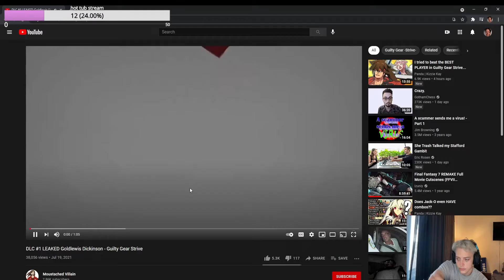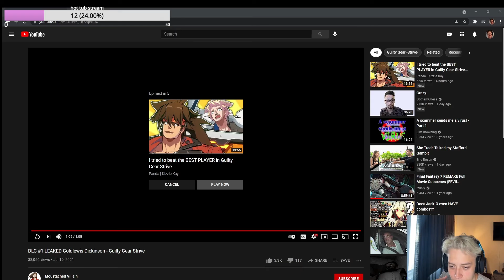LEAKED GOLDLEWIS DICKINSON GAMEPLAY ANALYSIS - Guilty Gear: Strive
lol get baited